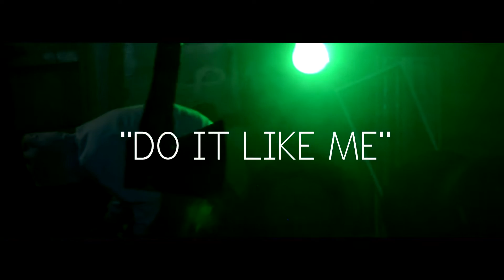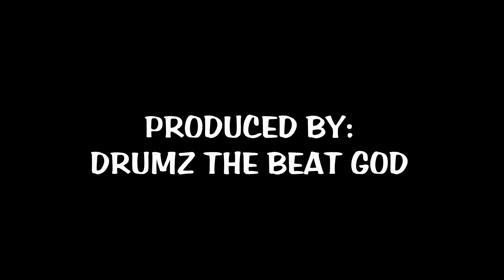JAKNYFE & DJ ZERO presents "DO IT LIKE ME"